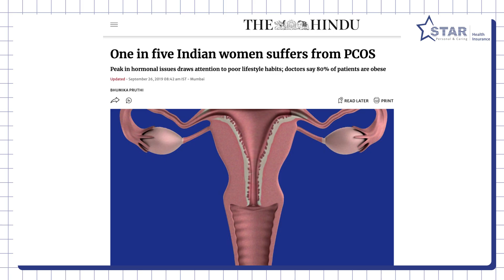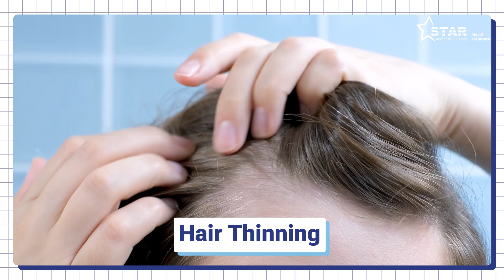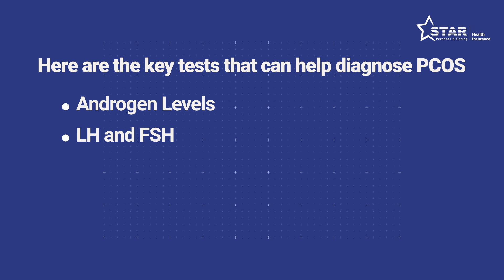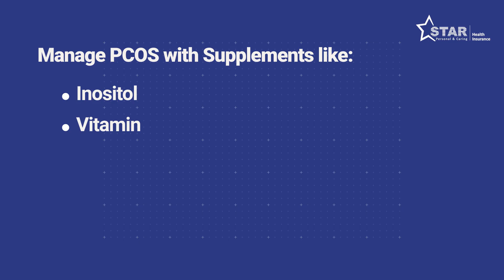PCOS Explained: Symptoms, Causes & How to Reverse It Naturally | Star Health Insurance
1 in 5 women in India suffer from PCOS - and many don’t even know it.
In this video, Shivani Kandwal explains everything you need to know about Polycystic Ovary Syndrome (PCOS) - from symptoms and causes to lifestyle changes that can help reverse it.

💡 What you’ll learn:
• What exactly is PCOS and how it affects your hormones
• Common symptoms: irregular periods, weight gain, hair growth, acne, etc.
• How doctors diagnose PCOS: blood tests, hormone levels, and more
• Can PCOS be reversed? Yes - with exercise, diet changes, supplements, and lifestyle habits
• Which foods help, what to avoid, and smart tips to manage long-term

💬 If you or someone you know is experiencing these symptoms, don’t ignore them. Early diagnosis and small changes can make a big difference.

0:00 - Introduction
0:26 - PCOS Explained
1:02 - Symptoms
2:18 - How to detect PCOS
3:54 - Can PCOS be reversed?
4:03 - How to reverse PCOS

🔵 Why Star Health?
1. Specialized Expertise: Star Health Insurance is India's first standalone health insurance company with a deep focus on health-related needs.
2. Comprehensive Coverage: Offers a wide range of plans, from individual and family health insurance to specialized coverage like maternity, senior citizens, and critical illnesses.
3. Innovative Benefits: Unique features like wellness programs, premium discounts for maintaining fitness, and bonus options for claim-free years.
4. Extensive Network: Access to over 14,000 network hospitals for cashless treatments, ensuring peace of mind during emergencies.
5. Trustworthy Service: More than two decades of experience with a reputation for hassle-free claims and customer-first service.

🔵 Why Should You Buy Health Insurance?
1. Financial Security: Protects you from the rising costs of healthcare and ensures you can access quality treatment without worrying about expenses.
2. Access to Better Healthcare: Enables timely treatments and access to top-tier hospitals and specialists.
3. Tax Benefits: Premiums paid for health insurance policies are eligible for tax deductions under Section 80D of the Income Tax Act.
4. Peace of Mind: Knowing you're prepared for unexpected health emergencies brings immense mental relief.
5. Promotes Preventive Care: Many policies include free health checkups and wellness programs to keep you healthy.

🔵 Special Features of Star Health Insurance
1. Trusted Brand: Known for its commitment to customer-centric policies and reliable claims support.
Flexible Options: Offers tailored plans to meet the unique needs of individuals, families, and senior citizens.
2. No Claim Bonus: Rewards you for staying healthy by offering cumulative bonuses for claim-free years.
3. Specialized Coverage: Covers niche areas like AYUSH treatments, robotic surgeries, and more.

🔵 About STAR Health
Star Health & Allied Insurance Co. Ltd. is India’s leading private Health Insurance company. We have been providing innovative services and products in health, personal accident and overseas & domestic travel insurance aligned with the needs of the Indian Market since 2006. Through this Youtube channel, our goal is to empower you with valuable insights, making informed decisions easier when it comes to your health, well-being and insurance needs.

Key Highlights of STAR Health
 * Affordable Health Insurance plans
 * Unlimited Sum Insured
 * Cashless anywhere facility
 * In-house claim settlement
 * 90% claims settled in less than 2 hours
 * Free Telemedicine consultations

Customer Support: 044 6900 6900 / 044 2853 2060 (Within & Out of India)

The Information including but not limited to text, graphics, images and other material contained on this video are intended for education and awareness only. No material on this video is intended to be a substitute for professional help. Neither the Author nor Star Health and Allied Insurance Co. Ltd accepts any responsibility for any potential risk to any visitor/subscriber.